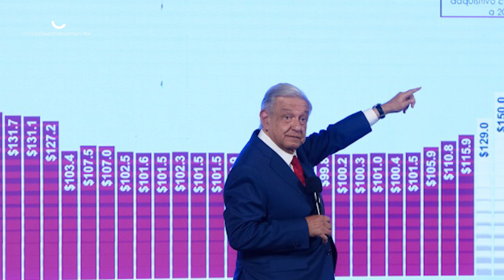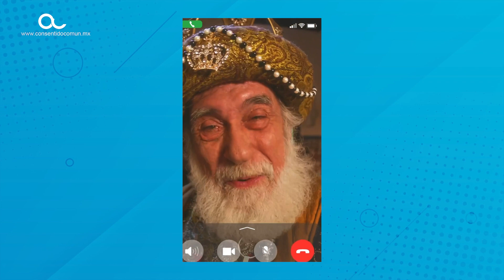¿Qué pasó aquí? 50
¿Qué pasó aquí? Las mejores noticias con sentido común 🧠